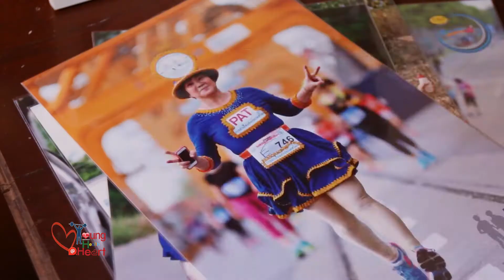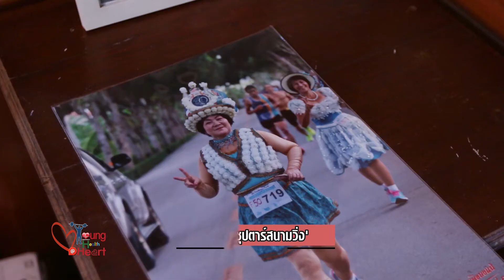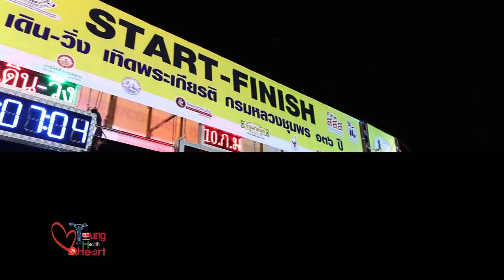60 04 03Young Health @ Heart ป้าเนเน่ 'ซุปตาร์สนามวิ่ง'